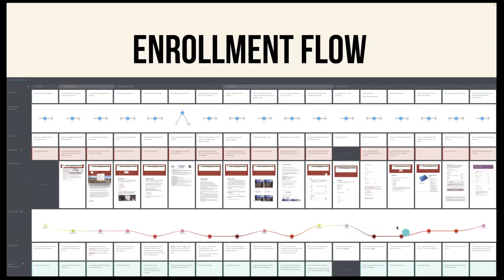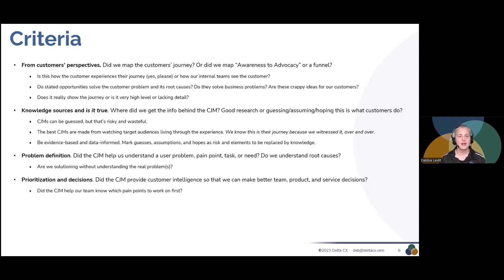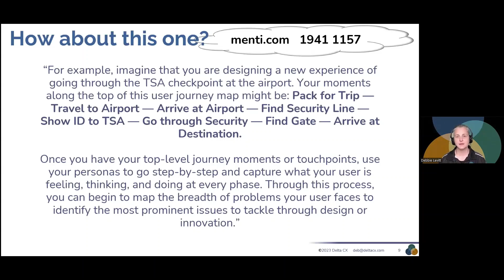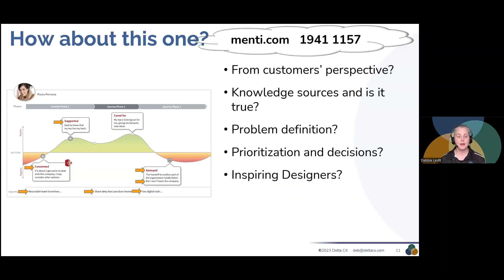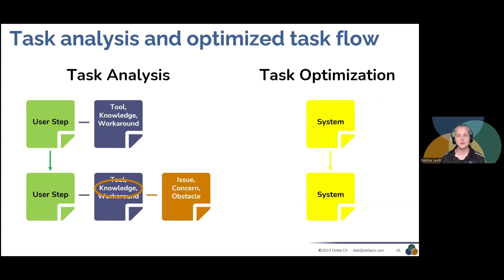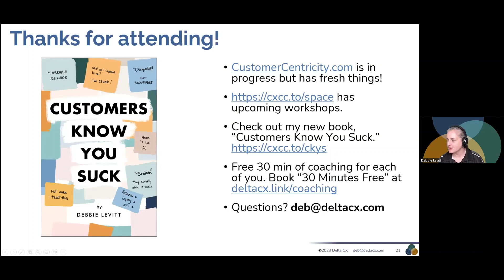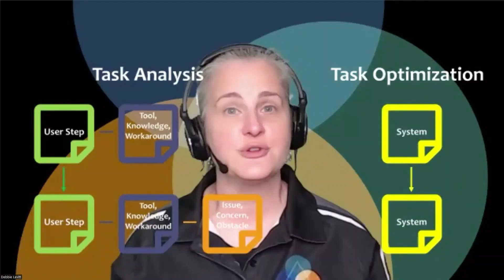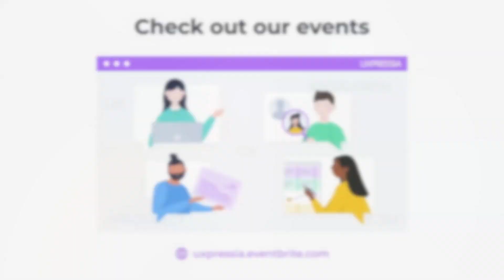How To Make More Actionable Customer Journey Maps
This was a live event I did for the nice people at UXPressia NotSponsored We had an interactive adventure about better journey mapping. Nearly 300 people attended live! Learn what makes CJMs garbage or not actionable, and how to make them better through research. I'm also suggesting other mapping approaches like task analysis and service blueprints.

If you're interested in one-on-one coaching with Debbie, everybody gets 30 min for free (once).

All other links like our events calendar, how to send stuff in, portfolio reviews, etc.